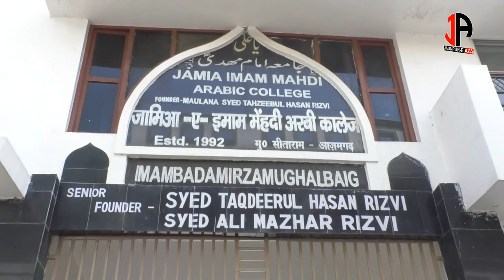Jamia Imam Mehdi Arabic Collage Azamgarh Ke Bare Me Kya Kaha Maulana Marghoob Alam sb Ne